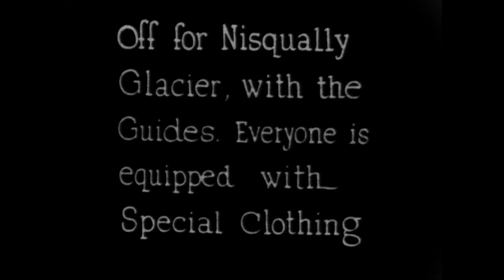Mountain Memories: Nature Coasting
During the 1920s-30s, “nature coasting” was a popular summer activity at Mount Rainier National Park. Park concession guides led groups up to the Nisqually or Paradise Glaciers to go sliding, wearing special “tin pants” made of heavy canvas that were waxed to make them more slippery and waterproof. The guided outings cost $2.50 per person in 1920, which included the clothing rental.

Mount Rainier National Park Archives Footage (mora_25027; excerpt of “Rainier National Park in the Heart of the Pacific Northwest”). No audio.